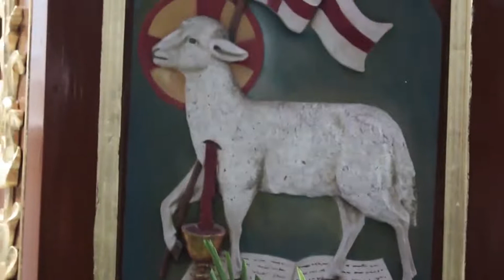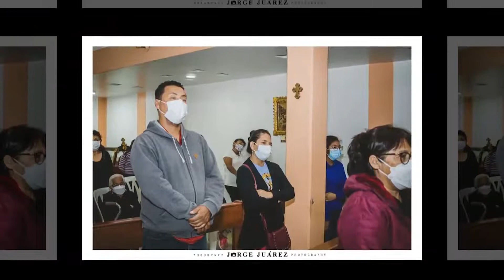55 Aniversario Parroquia Nuestra Señora del Transito Sullana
RECUERDA QUE DIOS TE AMA MUCHO Y LA SANTISIMA VIRGEN MARIA TAMBIEN. NUNCA ESTAS SOLO O SOLA DIOS ESTA CONTIGO, !CREELO!